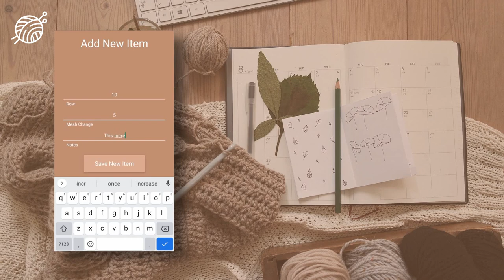Trailer | Wooly - Row Counter & Knitting Helper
Trailer for my knitting app "Wooly - Row Counter & Knitting Helper".